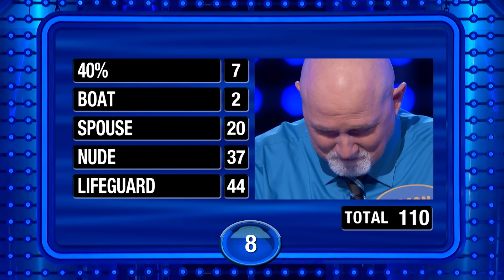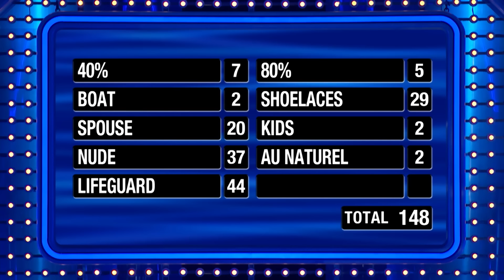Can the Crockett bros make it rain in Fast Money??